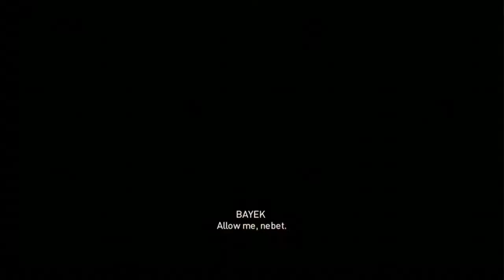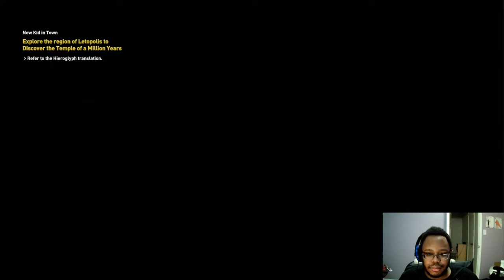Assassin's Creed Origins part 10: Citizens of Letopolis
Though Taharqa lies dead in the sands, his work still continues at the hands of those who have moved to Letopolis. Work that will at least give people a home. A home that Bayek help provide.